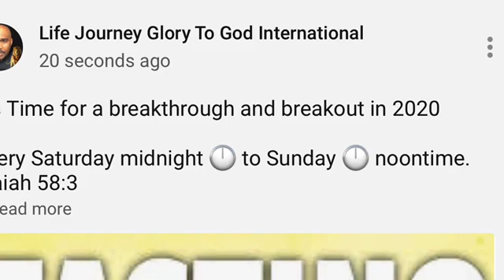Why We Can’t Heat God Voice?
These are 10 T’S why we can’t hear the voice which is the word of God in Troubling Time.